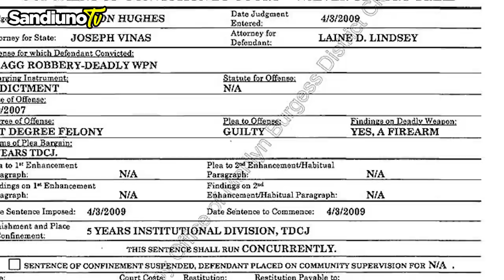TVRI RATINGNYA NAIK KARENA NETRAL. TIDAK MEMIHAK 01 / 02.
Helmy Yahya (@HelmyYahyaBicara ) sosok yang sudah tidak asing lagi di dunia pertelevisian, di depan dan belakang layar. Rajanya reality show dan kuis. Pernah menjabat sebagai direktur utama TVRI, dan sukses mentransformasi TVRI.